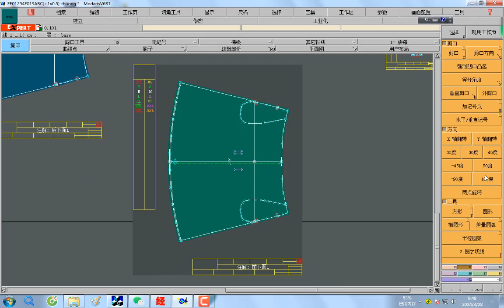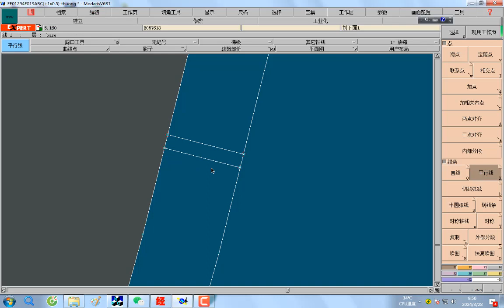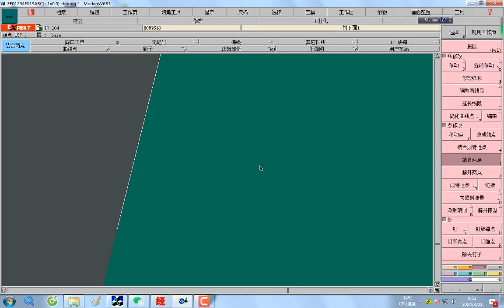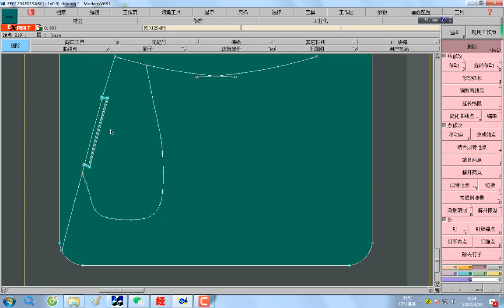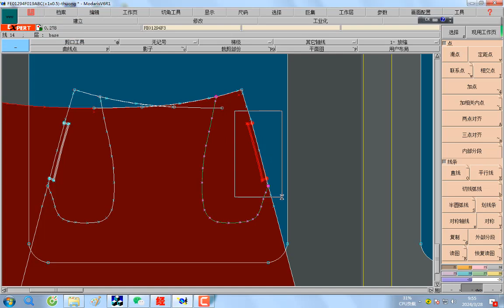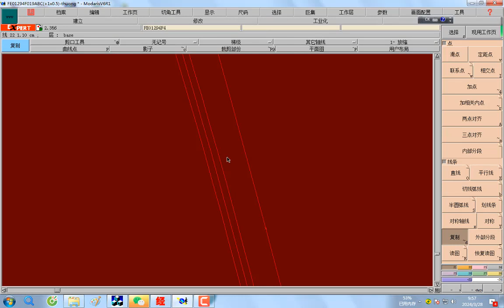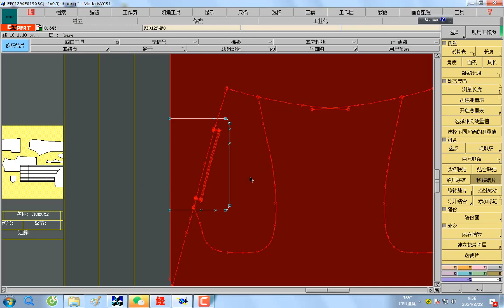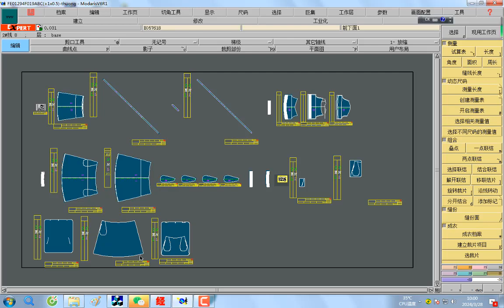Bản rập tự động Túi sườn 侧袋 - Lectra